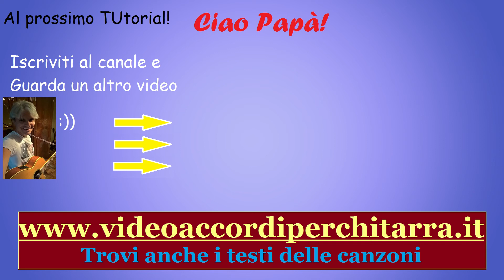Io vorrei non vorrei ma se vuoi - Lucio Battisti - Tutorial chitarra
Cerchi un libro per iniziare da zero in maniera semplice?

Acquista il mio libro su Amazon

Versione carta
Versione kindle

Acquista il mio libro per imparare le chiavi dell'arpeggio su amazon:

Versione cartacea

Versione kindle

Vediamo il tutorial per chitarra di "Io vorrei, non vorrei, ma se vuoi" di lucio battisti e mogol

Versione chitarra classica